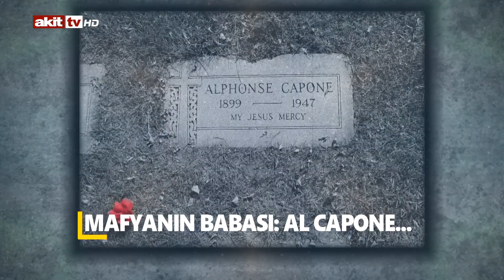Mafyanın gerçek babası; Al Capone